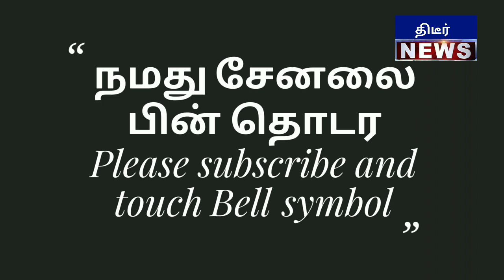சூப்பர்ஸ்டார் முன் தேங்காய் உடைத்த ரசிகர் அதிர்ந்த தலைவர் ரஜினி வைரலாகும் வீடியோ